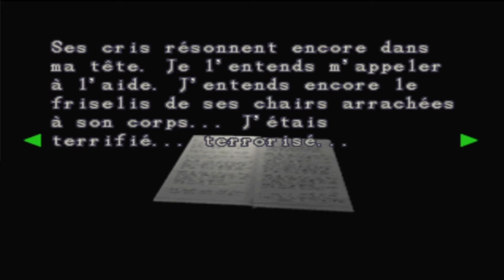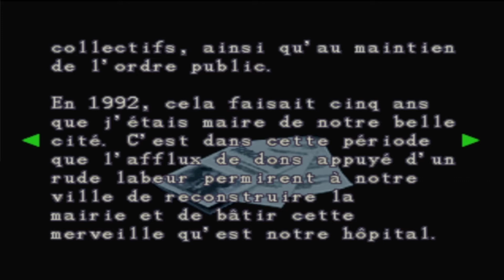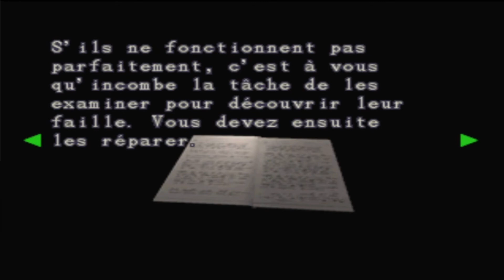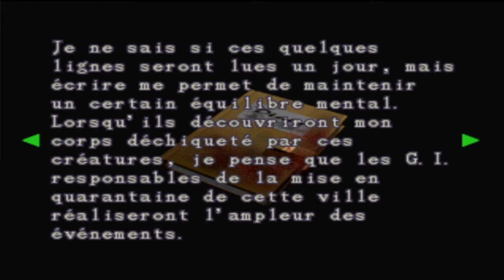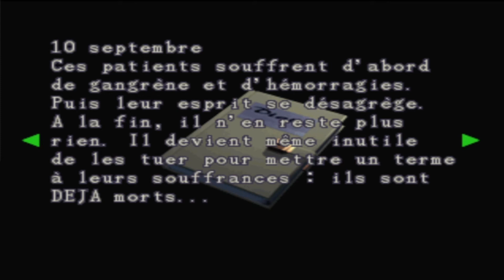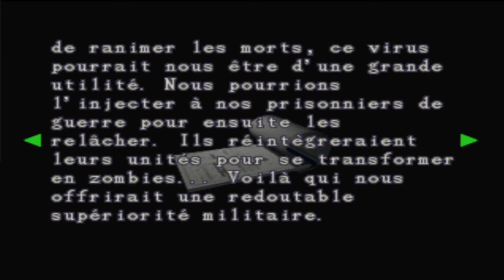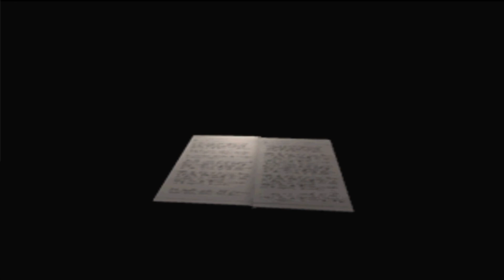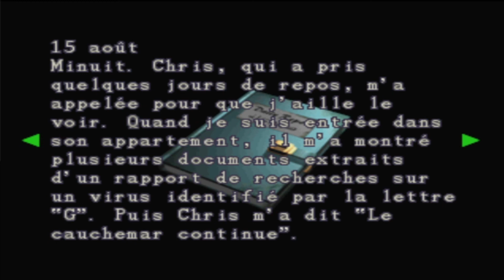Resident Evil 3 Nemesis | Lecture Documents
Tous les documents de Resident Evil 3 Nemesis
Bonne lecture

1) Instructions A 00:00
2) Instructions B 01;12
3) Carte Postale Beffroi 02:10
4) Photo A 02:27
5) Rapport de Marvin 02:36
6) Mémo de David 03:19
7 Fax de Kendo 04:19
8) Journal d'un Mercenaire 05:00
9) Guide de la Ville 06:08
10) Photo B 07:10
11) Photo C 07:22
12) Mémo du Journaliste 07:28
13) Mémo du Mécanicien 08:58
14) Rapport du Gérant 09:58
15) Fax 11:11
16) Mémo de Dario 11:25
17) Instructions 12:30
18) Carte Postale 13:13
19) Carnet du Mercenaire 13:26
20) Journal du Directeur 14:40
21) Photo D 15:52
22) Instructions Médicales 16:04
23) Photo E 16:37
24) Ordre 16:43
25) Rapport du Superviseur 17:17
26) Fax du QG 18:42
27) Journal du Gérant 19:01
28) Consignes de Sécurité 20:38
29) Manuel de L'incinérateur 21:26
30) Dossier Secret 22:12
31) Journal de Jill 22:32